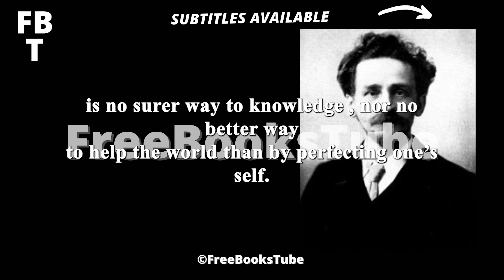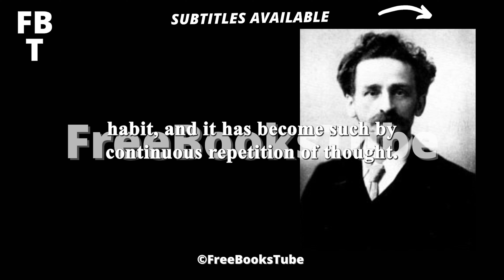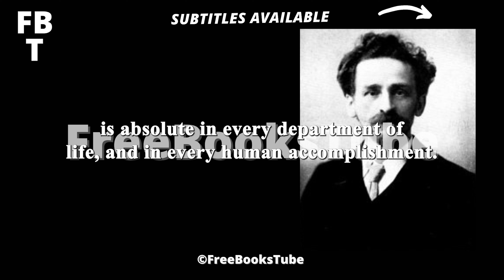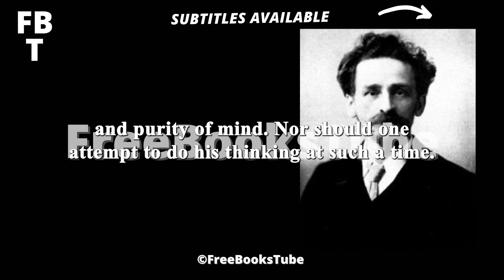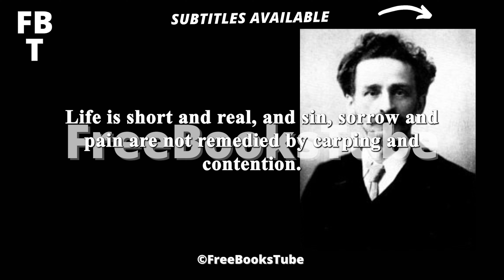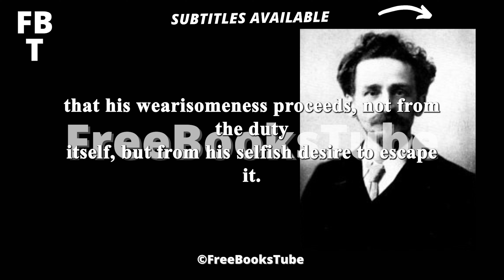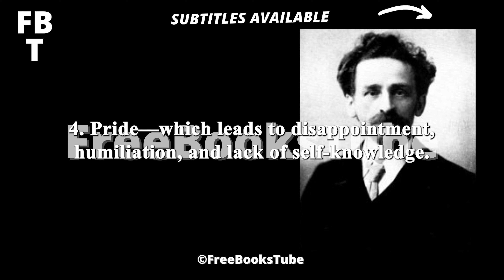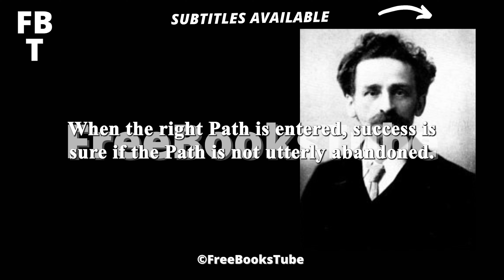Out From The Heart By James Allen – Full Audiobook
Out From The Heart Audiobook
James Allen, author of the bestselling As a Man Thinketh-one of the most popular writers in the fields of inspiration at the turn of the 20th century-devoted himself to helping others find inner peace and enlightenment. His prescriptions were often as practical as they were spiritual, empowering the individual by emphasizing personal responsibility.
This book, is known to be the sequel of “As A Man Thinketh”.

James Allen Out From The Heart
James Allen (28 November 1864 – 24 January 1912) was a British philosophical writer known for his inspirational books and poetry and as a pioneer of the self-help movement. His best known work, As a Man Thinketh, has been mass-produced since its publication in 1903. It has been a source of inspiration to motivational and self-help authors.

James Allen Audiobook
This audiobook is one of the full series of books about James Allen and his way to meditatio,.
This series of Allen’s books and audiobooks had inspired the masterpieces “Think and Grow Rich” and “The Secret” and this book will explain law of attraction, how your mind works and how to use it to attain happiness, money, success, at the same time concepts as self help, self improvement and mindfulness will enhance your spirituality bringing you to a new level of self development in practical use for your life.
Enjoy your listening of these motivational book and get inspiration to change now.

Timestamps:

Foreword 00:00
Chapter 1 - The Heart and The Life 1:05
Chapter 2 - The Nature and Power of Mind 3:58
Chapter 3 - Formation of Habit 8:51
Chapter 4 - Doing and Knowing 14:52
Chapter 5 - First Steps in The Higher Life 20:56
Chapter 6 - Mental Conditions and Their Effects 47:24
Chapter 7 – Exhortation 55:00

Hi! We are FreeBooksTube, a community interested in developing audiobooks, for everyone, for free, on youtube! Find audiobooks full length is now really easy, classic books to poem, stories to philosophy, any time you need a book is now a story time, and you do not have the problem of reading anymore, because FreebooksTube will record and publish any audio book or series of audio books you need.